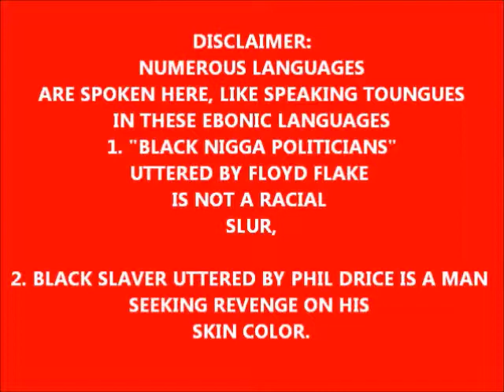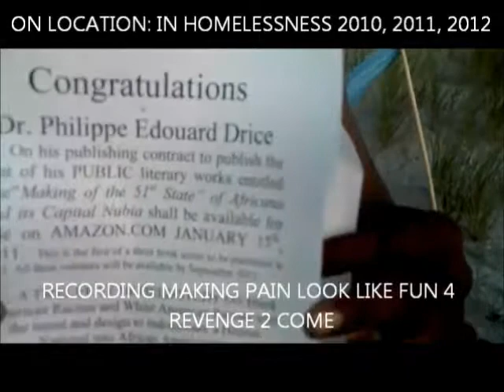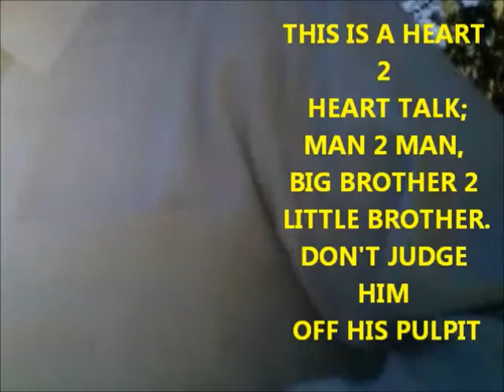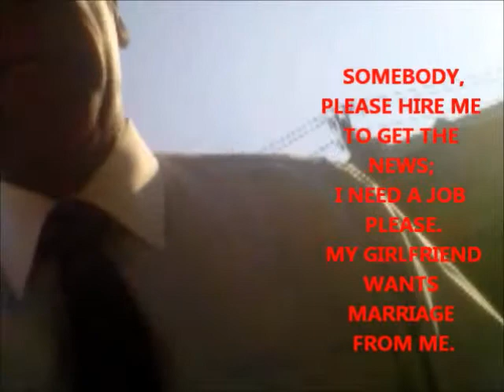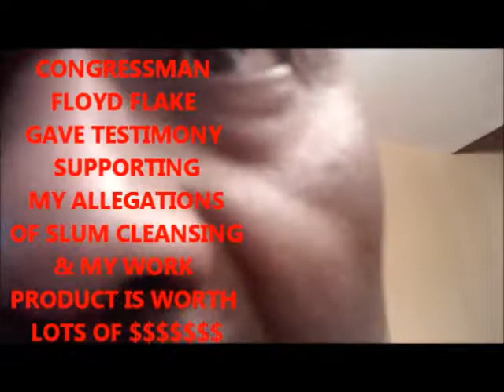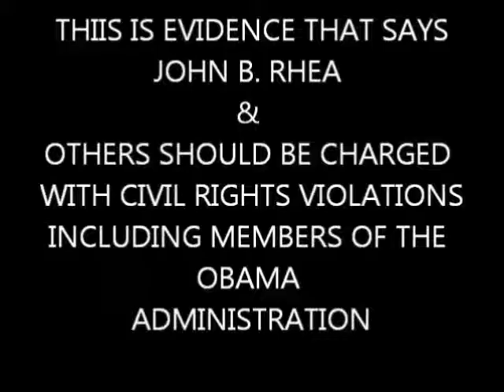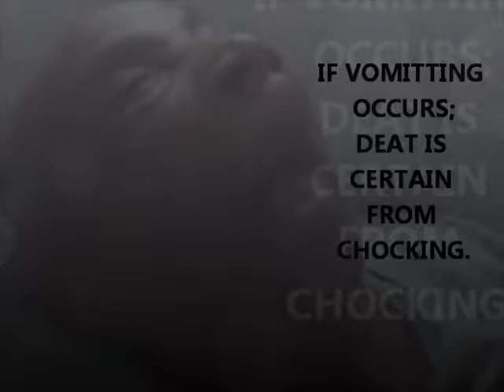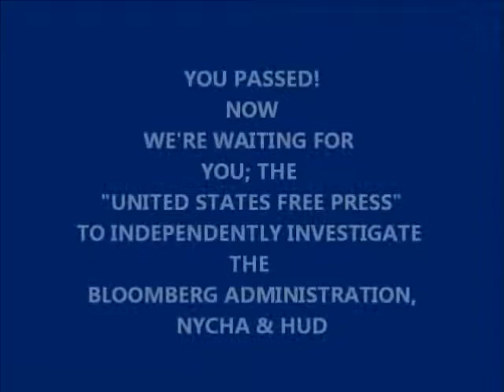CONGRESSMAN FLOYD FLAKE'S ROLE IN THE HAITIAN COUP D'ETATS ON THE UNITED STATES OF AMERICA FOR T V &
THIS IS A NEW WEBSITE & I MEAN TO TELL THE TRUTH AND BRING YOU DEVELOPMENTS OF TEN YEARS IN A DOG FIGHT IN HOUSING DISCRIMIANTION BY THIS COUNTRY AGAINST BLAKS & PUERTO RICANS IN NYC PUBLIC HOUSING